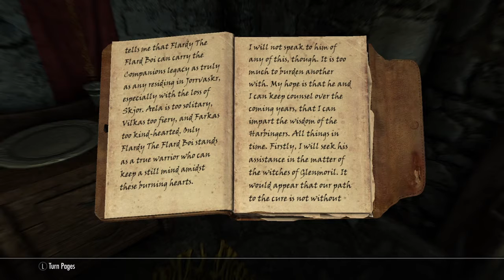Skyrim Shenanigans #12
In this episode Swag avenges Kodlak's death and retrieves the broken pieces of Wuuthrad!